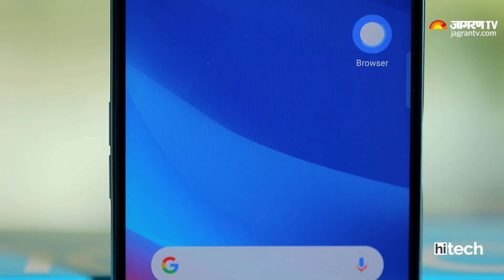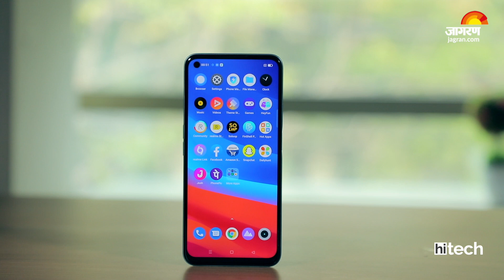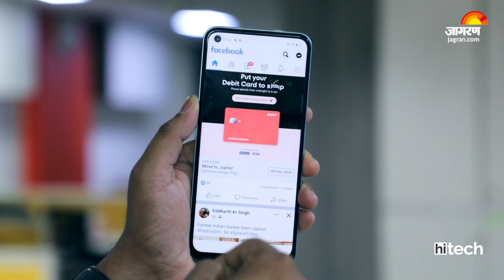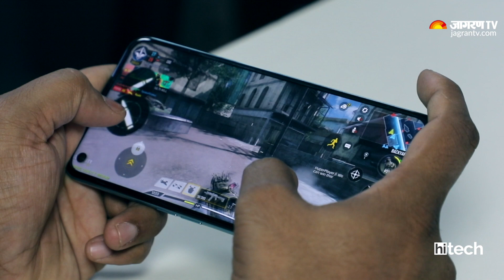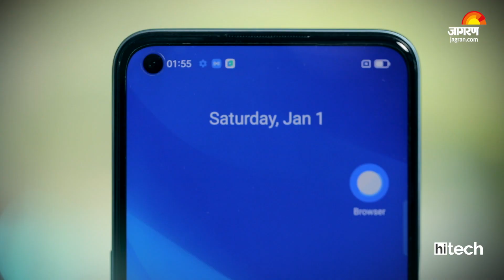realme Narzo 50 worth your money?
realme narzo 50 is a budget smartphone from realme which is priced at 12,999 and comes with mediatek helio G96 and 5000mAh Battery. Should you buy 4g smartphone in 2022? pros and cons of realme narzo 50? camera of realme narzo 50? worth buying realme narzo 50? find all the details in this video regarding realme narzo 50